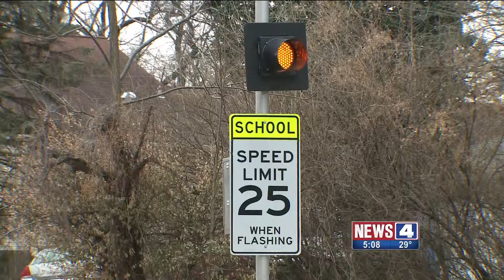Speeders, wrong-way drivers an issue outside St. Louis County elementary school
News 4's Justin Andrews spent three hours armed with a radar speed gun outside Jury Elementary School to see how dangerous it is in front of the school, along Old Halls Ferry. Justin reports LIVE...